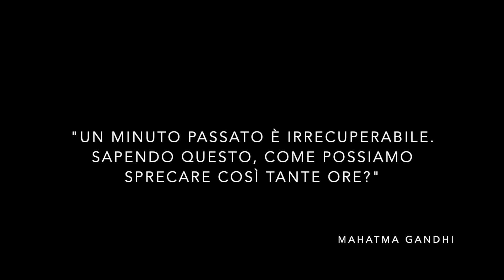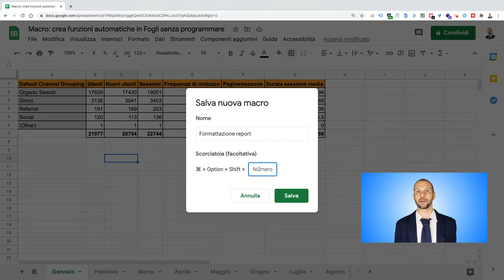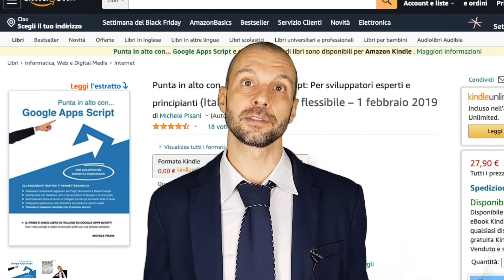Fogli Google - Le Macro (SENZA Programmare!)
Con le Macro nei Fogli Google (Google Sheets) puoi creare funzioni automatiche SENZA Programmare!

Si tratta di funzionalità personalizzate che puoi creare all’interno dei Fogli di Google per automatizzare alcune operazioni ripetitive che dovresti altrimenti effettuare in modo manuale.
La cosa belle delle macro è che puoi crearle senza scrivere neanche una riga di codice!
Ti basterà effettuare i passaggi una sola volta e potrai applicarli con un click tutte le volte che vuoi!

E per i più smanettoni che vogliono avvicinarsi al mondo della Programmazione Rapida Semplificata c'è una bella sorpresa: per ogni macro che crei viene generata in modo automatico una funzione in Google Apps Script dove i passaggi effettuati sono trasformati in codice JavaScript!
Potrai infatti apportare modifiche al codice o prendere spunto per creare altre funzioni personalizzate più complesse. Ad esempio, ti basteranno 2 righe di codice in più per generare un file PDF e un'altra sola riga per inviare il tutto per email al destinatario desiderato :)

[IL LIBRO - ITA] Punta in alto con… Google Apps Script